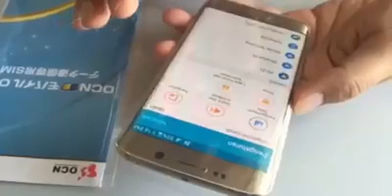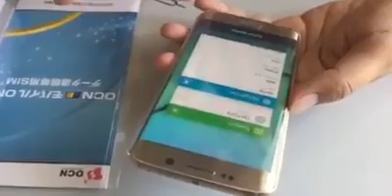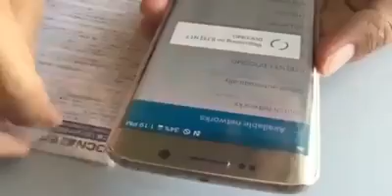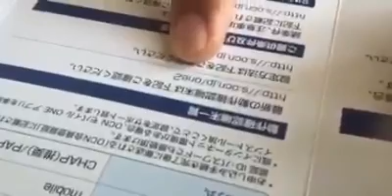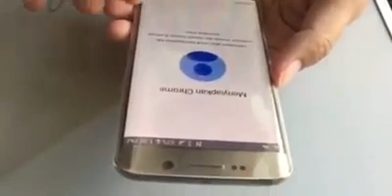Internet Jepang - Install APN di Hp Android Samsung S6 kartu OCN (NTT Docomo)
video tutorial cara setting apn kartu ocn docomo di hp android.

Konfigurasi pengaturan APN:
nama: ocn
apn: lte-d.ocn.ne.jp
nama pengguna: mobileid@ocn
sandi: mobile
tipe otentifikasi: CHAP

instal
matikan wifi
hidupkan celluler
selesai

Kartu internet OCN Docomo
(hanya untuk internetan)
termurah, terbesar kuotanya, lancar,
PALiNg CEPAT 788 Mbps,
bisa isi ulang di kombini

Terimakasih